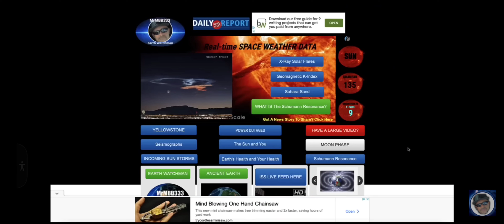STRANGE ALIEN CREATURE CAUGHT ON CAM IN THE WOODS HOLDING A DEER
A video of it seems to be an alien looking creature in the woods holding on to looks like a deer very crazy and awesome footage thanks to